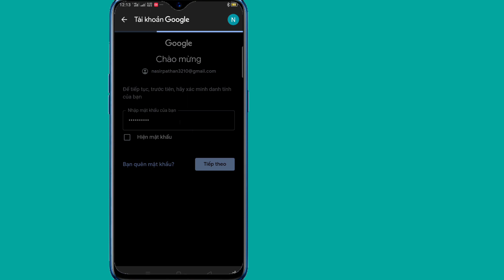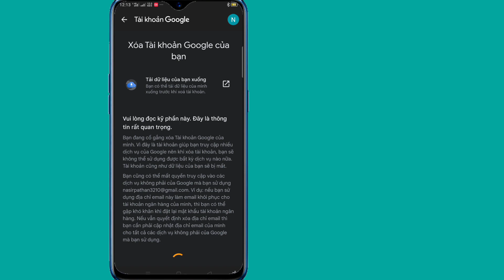Cách Xóa Tài Khoản Gmail (2023) || Xóa vĩnh viễn tài khoản Google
Ở đây trong hướng dẫn này, tôi sẽ chỉ cho bạn Cách Xóa Tài khoản Gmail của Bạn. Phương pháp này rất đơn giản và dễ dàng. Hãy xem video này và tìm hiểu về Xóa Tài khoản Google Vĩnh viễn. Thực hiện theo các bước bên dưới mà không bỏ qua.

 Xóa vĩnh viễn tài khoản Google